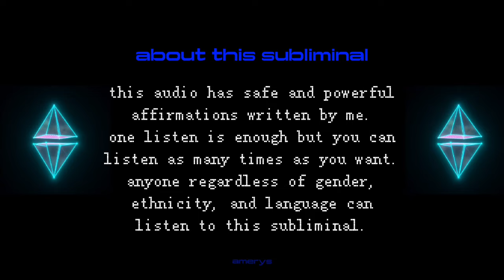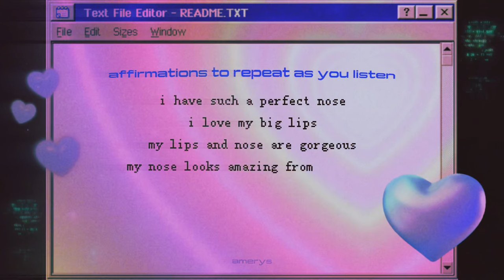✧*. a subliminal for big lips and a perfect nose ࿐ 1X MAX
are you ready to achieve your IDEAL figure and reach your HIGHEST potential ?

    ᐢ⑅ᐢ
./づ~ ♡

this subliminal contains POWERFULLY INTENSE affirmations designed to give you PLUMP lips and your IDEAL nose. i made it using my own SPECIAL formula for faster results. as usual, all affirmations are 100% safe !!

** full benefits pinned **

🕊 what are subliminal audios ?
subliminals contain POSITIVE affirmations hidden under the audible sound, which are perceived by your SUBCONSCIOUS mind and can make improvements according to what the topic is.

1. has intensely powerful affirmations
2. background noise recorded and made by me
3. one listen is enough but you can listen more
4. completely edited by me
5. can be used by anyone regardless of gender, ethnicity, language, etc.
6. no universe related affirmations
7. feel free to put music on top for your PERSONAL use only !! (cc: @baejincafe)

sincerely,
amerys 🌈